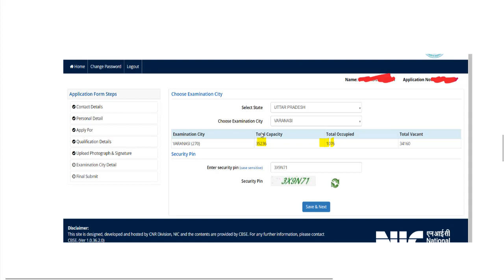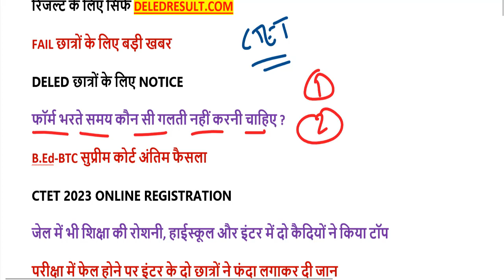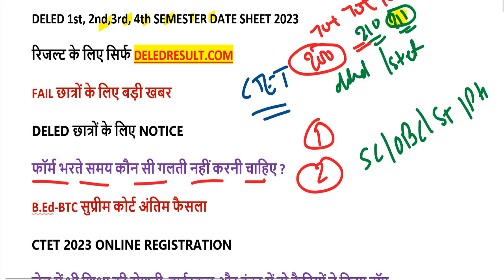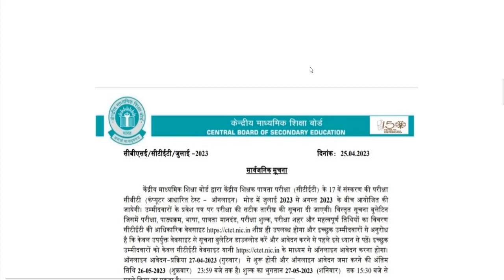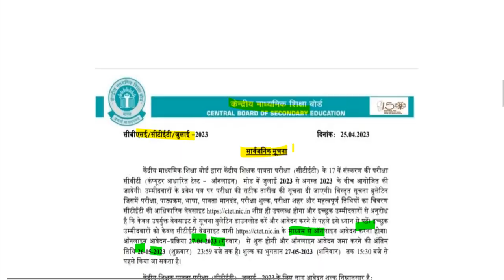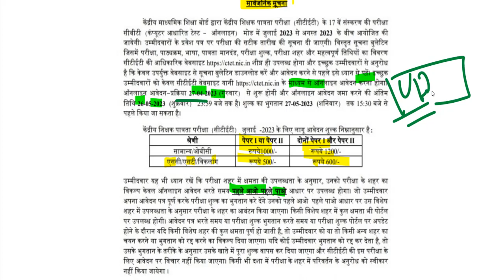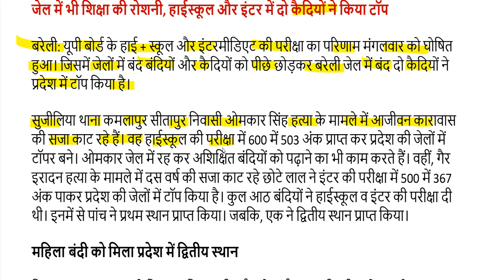DElEd 1st & 3rd Semester Exam Date 2023/ deled 3rd semester exam date 2023| CTET 2023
CTET जुलाई आवेदन यहां से करें-

up deled 2nd semester result 2023 | deled 3rd semester exam date 2023 | up deled news today